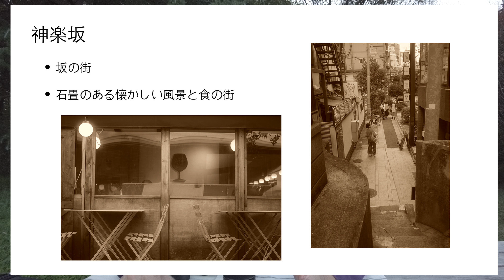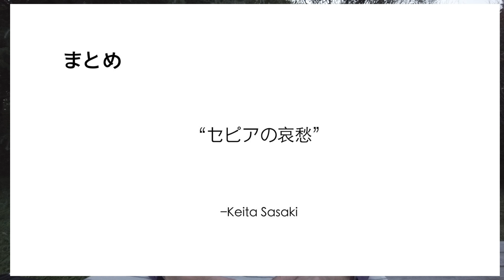Kei チャンネル ケイタとフォトウォーク 神楽坂 まとめ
神楽坂
・坂の街
・石畳のある懐かしい風景と食の街

モノクロ夕景・夜景

カメラ：PENTAX K-3 Ⅲ Monochrome（メーカーサイト）

レンズ：HD PENTAX-DA 21mmF3.2AL Limited（メーカーサイト）

次回のケイタとフォトウォーク　空の杜と神宮外苑
2024年11月26日（火）29日（金）両日とも11時から

申し込みと問い合わせは 佐々木啓太 にメッセージをください